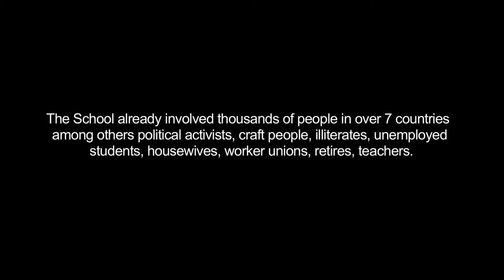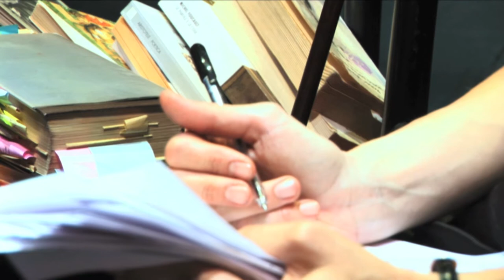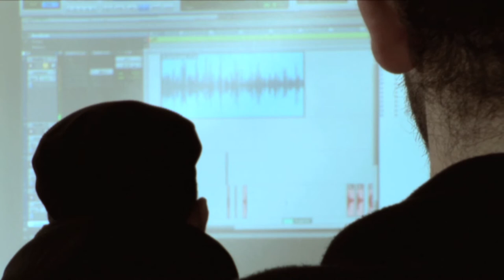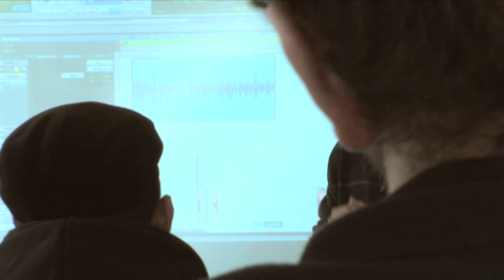trailer The School of Narrative Dance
The video The School of Narrative Dance is an ongoing documentary portraits about the School ant its students around the world.